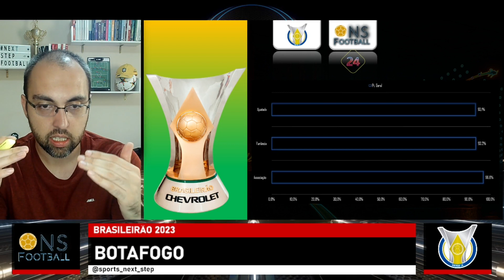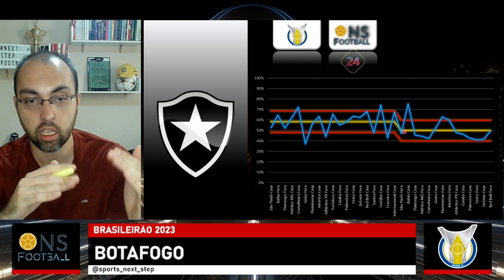A FORMA COMO SE CONTA A HISTÓRIA PODE TE INFLUENCIAR NA ANÁLISE.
Seja bem-vindo a mais uma análise imperdível sobre os avanços que estamos fazendo nas análises !!! ⚽🏆🔥

No vídeo de hoje, iremos a fundo nas estatísticas e forma de entender o jogo. Além disso veremos está a equipe do botafogo no brasileirão . 📈📊